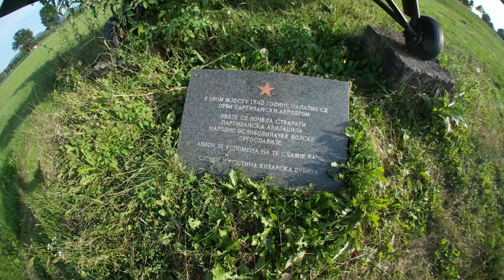PARTIZANSKA ESKADRILA - Vlog sa Ričijem